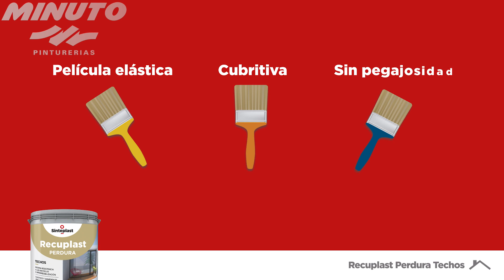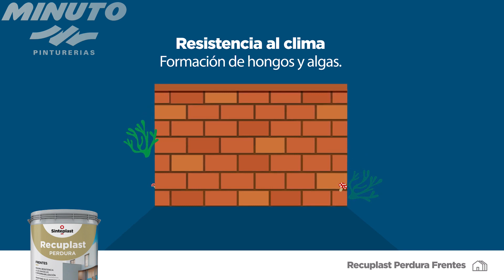Recuplast Perdura Techos y Frentes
Te presentamos Recuplast Perdura - Techos y Frentes, el mejor impermeabilizante.